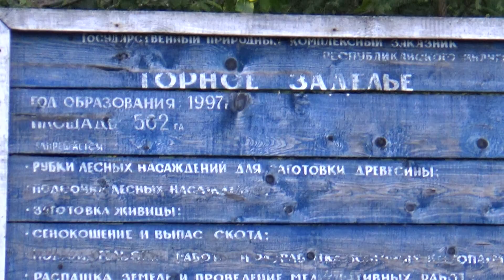Марий Эл: Тропа на том свете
23 августа 2023г
Заказ моей книги: